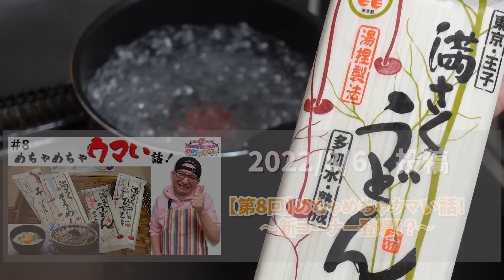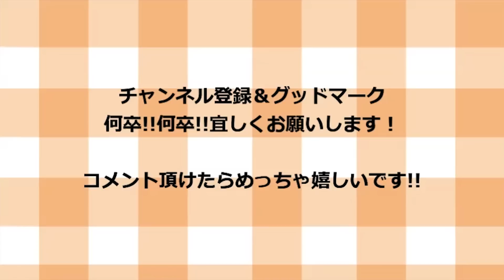まとめて作って超便利！万能薬味の作り方！（乾麵の正しい茹で方）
材料一覧！

茗荷　　　　　　　6本
カイワレ　　　　　1パック
大葉　　　　　　　10枚
万能ネギ　　　　　半分

満さくうどん　　　1袋

今回はこの時期大活躍する薬味セットの作り方の紹介です(^O^)／
これは絶対覚えておいた方がいい！夏の常備菜です
是非一度試してみてくださいね～(^^♪♫♪(笑)

【20個限定で送料無料！】満さく麺セット

満さく麺＋PROTEIN麺セット※送料無料ではありません。

電話注文
080ー2162ー1177
担当　畑さん　　けんますさんのライブ見て購入希望とお伝え下さい❗️🙇